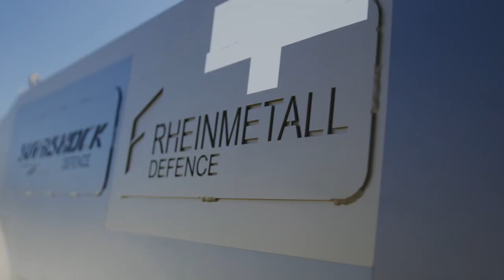Rheinmetall presenta en Australia el Lynx (CSV)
Por primera vez en Australia, Rheinmetall, el mayor proveedor de vehículos militares del Ejército australiano, ha presentado el Vehículo de Apoyo de Combate Lynx (CSV), basado en el Vehículo de Combate de Infantería Lynx (IFV), en un evento en el Centro de Excelencia de Vehículos Militares (MILVEHCOE) de la organización en Redbank, Queensland.  (Vídeo: Rheinmetall)

Defensa.Com